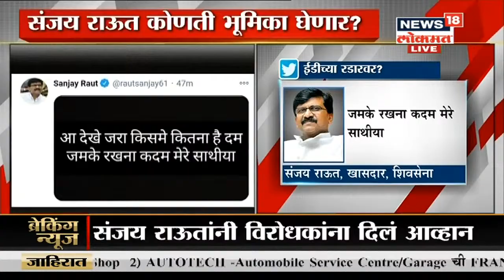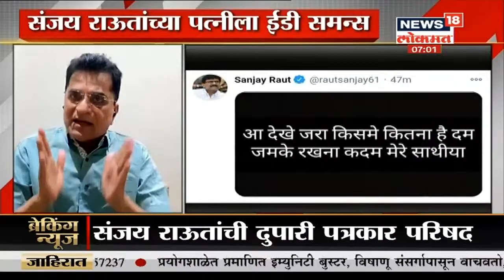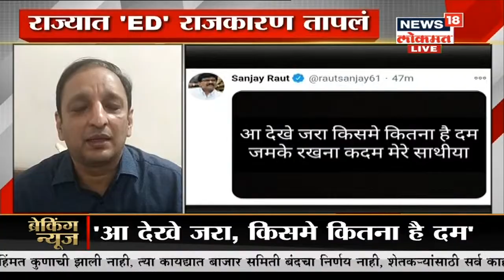Sanjay Raut यांच्या पत्नीला EDची नोटीस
संजय राऊत यांच्या पत्नी वर्षा राऊत यांना EDकडून नोटीस बजावण्यात आली आहे. पीएमसी बँक घोटाळ्याप्रकरणी त्यांना ही नोटीस बजावण्यात आली. तसंच वर्षा राऊत यांना 29 डिसेंबर रोजी ईडी कार्यालयात हजर राहण्याच्या सूचना देण्यात आल्याचीही माहिती आहे.